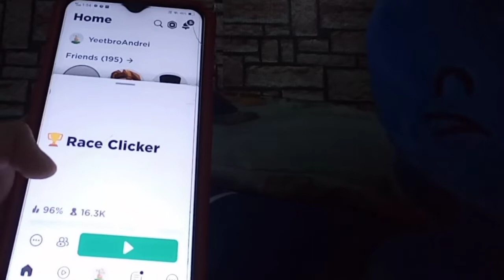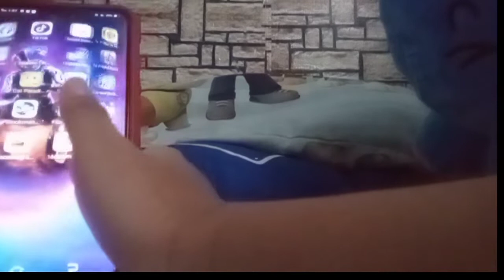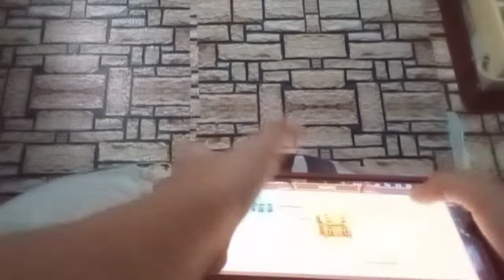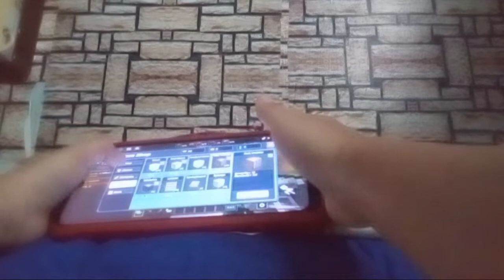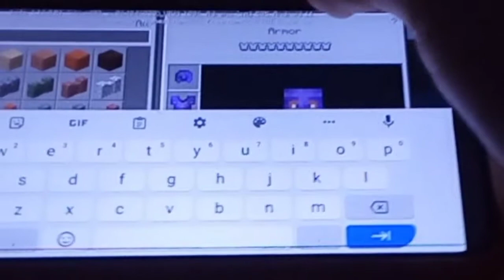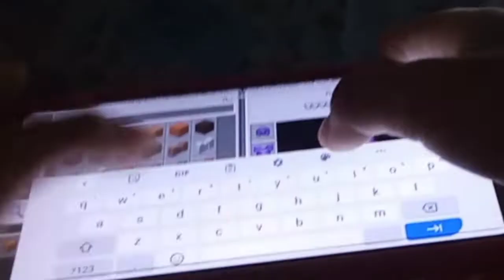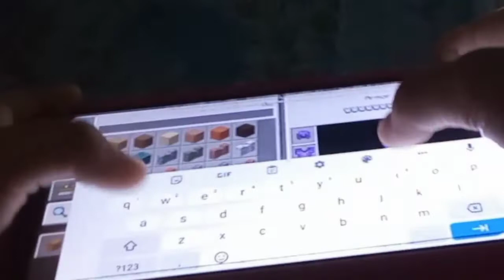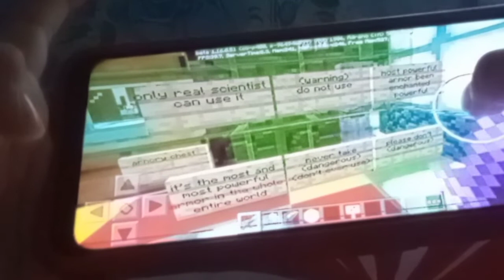playing Roblox, blockmanGo and minecraft